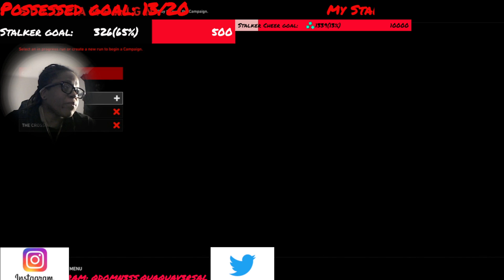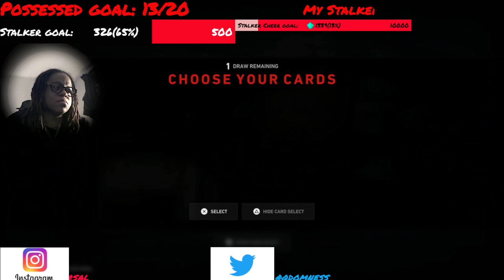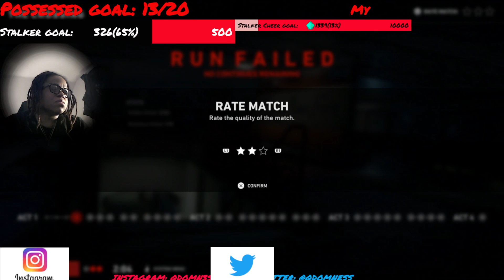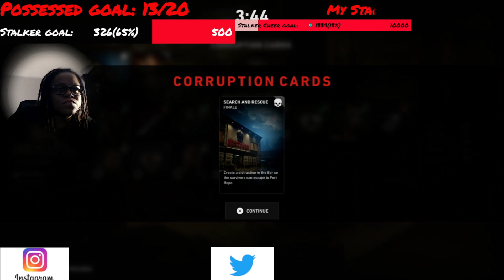Now I know you saw that NOTIFICATION!!! LET’s get it with Back 4 Blood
Playing Back 4 Blood ps5 ultimateedition and loving it!!!